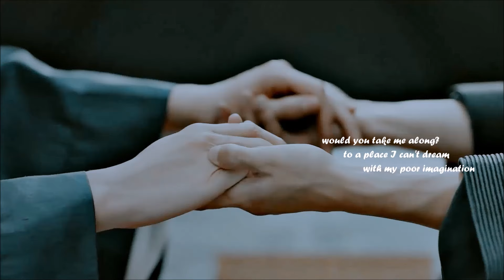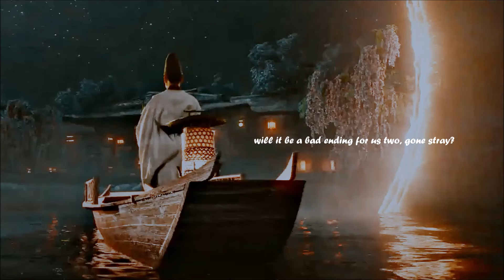Multicouples || Love Wins All [HB Sophie!]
Watch in HD + headphones + subtitles for the best experience!

Happy Birthday to @sophiestvdiary aka my cdrama mom and one of my favorite vidders 🧡

I really wanted to edit this song for you because I know you love it, so I decided to do it with some of the ships that we have in common. And these are such good ships, aren't they? Six of them are my all time fav ships and I'm glad we both love them, especially vanmiho since you're basically the only person I know who also adores them 🤭

I hope you'll enjoy this little gift and have the best day ever!!

❀ Fandoms: love between fairy and devil | the untamed | word of honor | love me love my voice | island | the yin-yang master: dream of eternity | my journey to you | the devil judge | destined with you | back from the brink | love like the galaxy | kinnporsche

❀ Song: Love Wins All by IU

❀ Coloring by lightningxdisaster